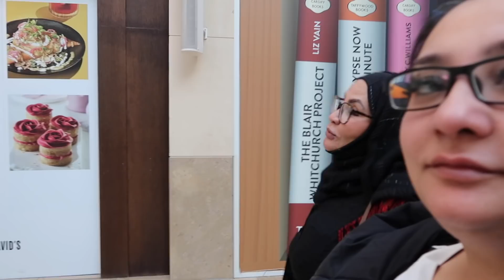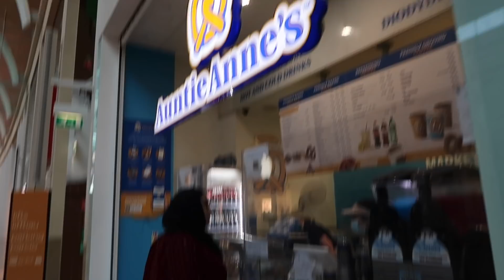LUNCH AND SHOPPING WITH FAMILY || MAMA FAMILY!